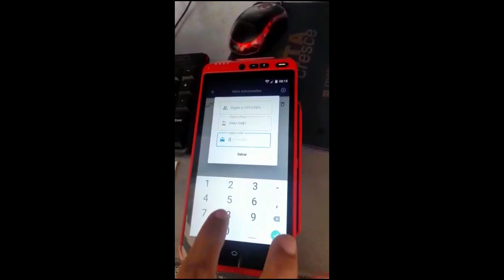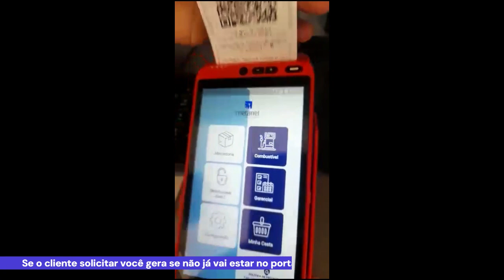30 Assinatura digital